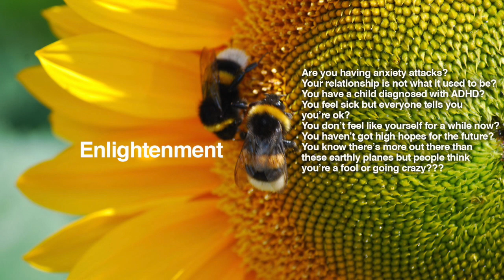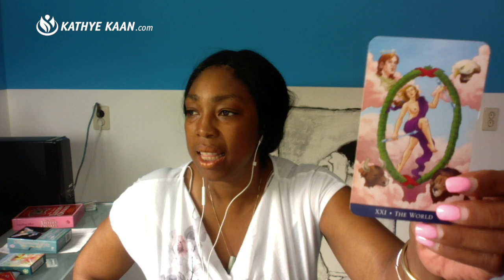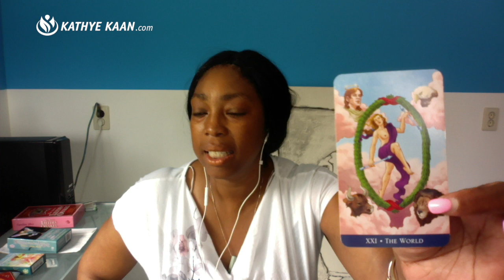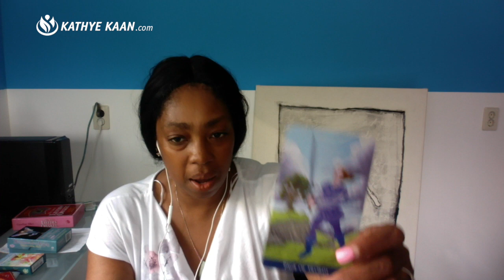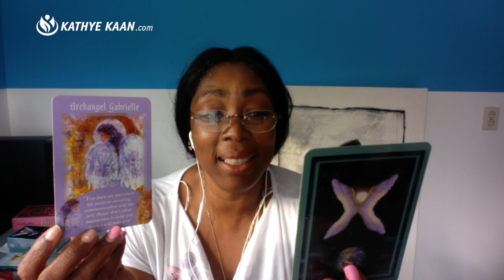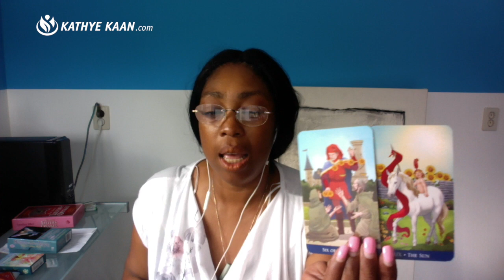CAPRICORN PSYCHIC TAROT WEEKLY READING | HOROSCOPE | WEEK 36 | SEPTEMBER 2-8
CAPRICORN PsychicTarot WeeklyReading | Horoscope | September 2 - 8, lets you find out what the first week of SEPTEMBER has to offer you CAPRICORN signs. I use a combination of my gift, tarot cards, numerology and astrology to provide weekly psychic energy vibration readings for all Zodiac Signs.

Kathye